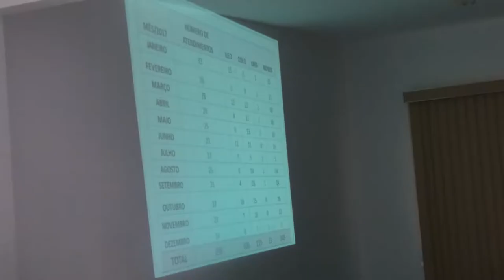NÚCLEO DOS OSTOMIZADOS 03/04/18